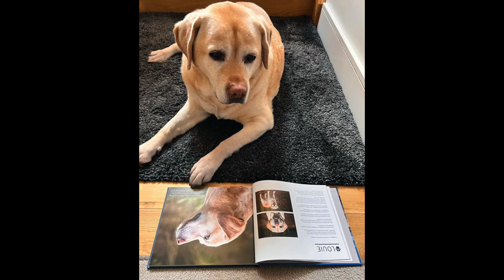Louie from "Tails of Windsor & Ascot" charity book - Lightwater Country Park Surrey Dog Photographer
This video is the chapter of Louie from "Tails of Windsor & Ascot" the fundraising dog photography book for charity. All of these photos were taken in Lightwater Country Park, Surrey, in the UK, by dog photographer Chris Miller.

It tells another story about a dog in their own words, narrated by Chris Miller, the Windsor & Ascot based professional dog photographer of MIL Pet Photography.

Tails of the World is an International photographic celebration of Dog. Every Tails of the World project and book is also dedicated to raising awareness for animals in need. For our project, we decided to take that a step further and focus on a local charity which funds dogs and their handlers to help find missing people.

Tails of Windsor & Ascot was created by Chris and Sue Miller of MIL Pet Photography and published in support of Berkshire Search and Rescue Dogs (BSARD), in the United Kingdom.

Not everyone is in a position to purchase a copy of the book, and so we wanted to make sure that the dogs' stories are told in their own words. Each chapter of the book will be published during the weeks and months ahead.

MIL Pet Photography are Millers Image Limited, the Windsor & Ascot based natural light professional dog photographer.